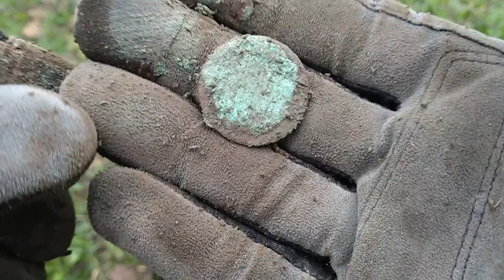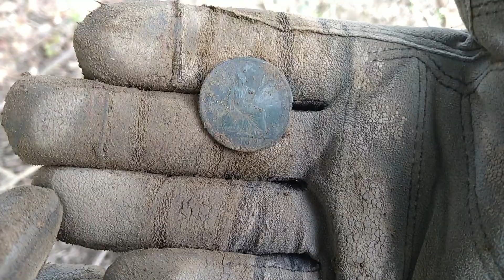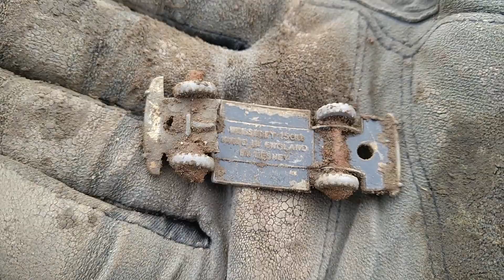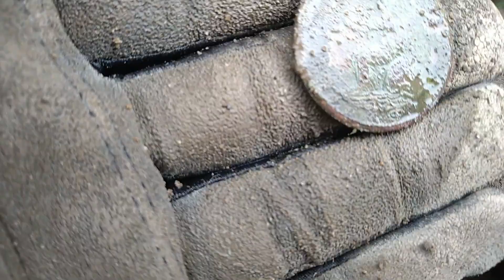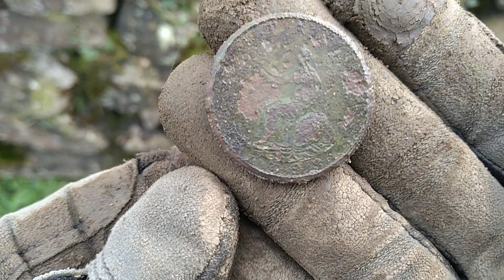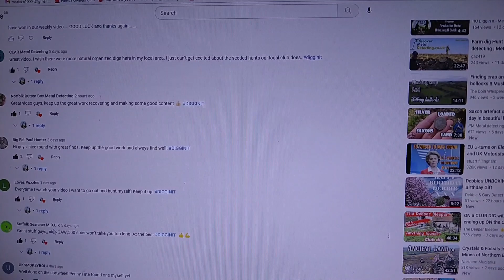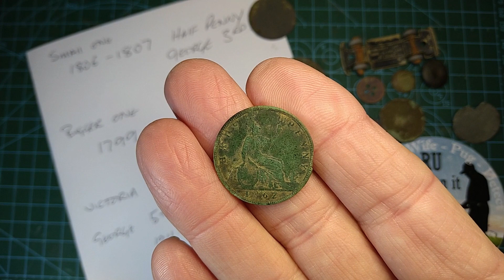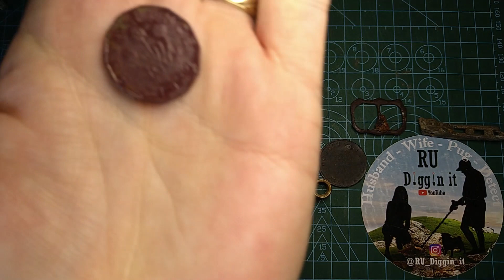Medieval to a Wolseley - Giveaway Spin the Wheel - Metal Detecting - LG30 - LG24 - Nokta - Minelab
And the winner is. hang on theres a video to watch first. have you ever found a car... ?? Anyway we went on an Organised Dig with UK Metal Detecting Days and had a blast, good weather, Great Company and finds what else do you need... Wife found Medieval, i got a nice coin i love finding and lots of other nice stuff... Anyway please have a look, comment, like and if not already Subscribe for more great videos... To the giveaway winner Congratulations and thanks to everyone who entered, dont forget we are not far from our 500 Subscriber mega giveaway (more on that in later videos) and will the winner please send us there address to and we will get your prize in the post... thanks again guy's and see you soon.